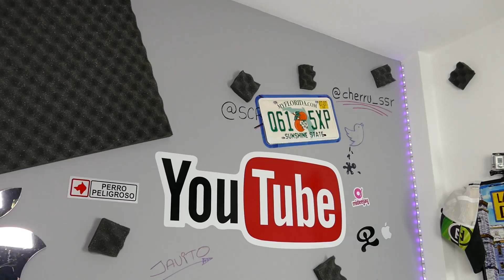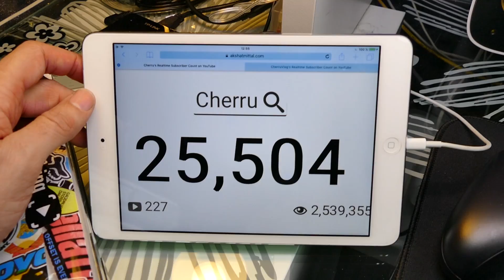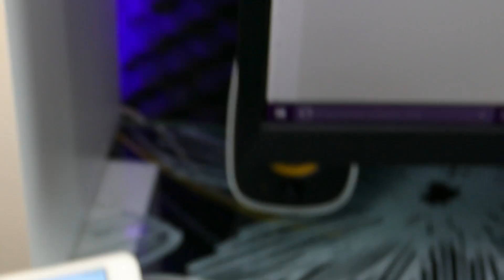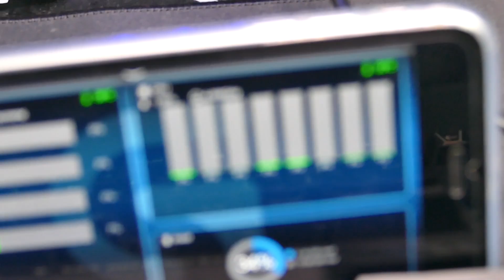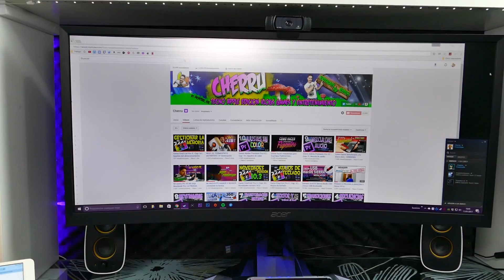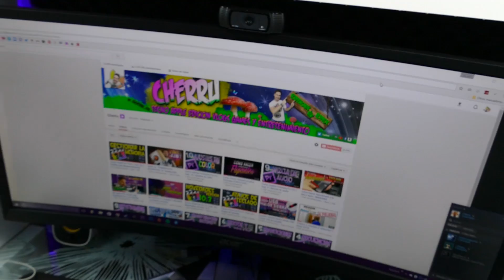Set up Cherru 2017 | Con qué grabo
TODO LO QUE HABÉIS VISTO POR ORDEN DE APARICIÓN:
► Leds de pared y mueble
► Trípode doble para Croma
► Tela verde Croma
► Soporte articulado micrófono
► Micrófono Yeti
► Filtro antipop
► Hub 7+2 puertos USB
► Tira de leds a pilas
► Switch 5 puertos RJ45
► Kit 2 focos de iluminación
► Mandos inalámbricos Xbox One
► Kit carga y juega mandos Xbox
► Adaptador para PC mandos Xbox
► Alfombrilla ratón XL
► Impresora láser Samsung
► Disco duro Thunderbolt
► Estantería de IKEA
► Auriculares inalámbricos Astro
► Gorilla Pod profesional
► Capturadora El Gato
► Enchufes wifi domóticos
► Foco tipo paraguas
► Mi cámara de video 1
► Mi cámara de video 2
► Zapata dual para cámara
► Foco para zapata de cámara
► Micrófono profesional para cámara
► Adaptador para sustituir la SuperDrive

► Placa base
► Refrigeración líquida
► Tarjeta gráfica
► Fuente de alimentación
► Discos duros x2
► Webcam Full HD